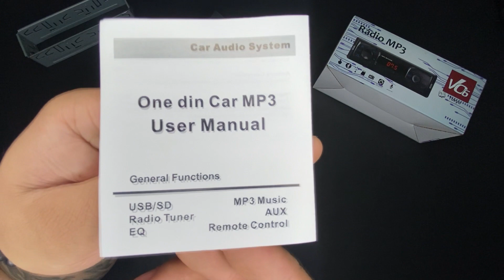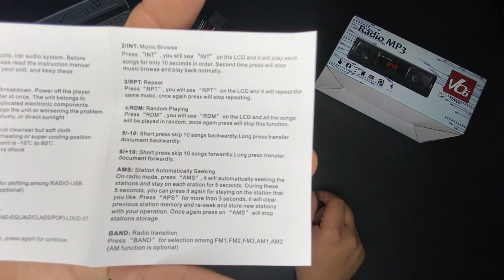Som Automotivo VO6 Tokyo vale a pena?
No vídeo de hoje vamos ver um pouco mais do aparelho de rádio vo6 tokyo, vale a pela pegar um desse? compensa? esse som da china muito vendido no mercado hoje em dia!

Vale a pena, me ajudou muito
😘CHEGOU SUA VEZ😎